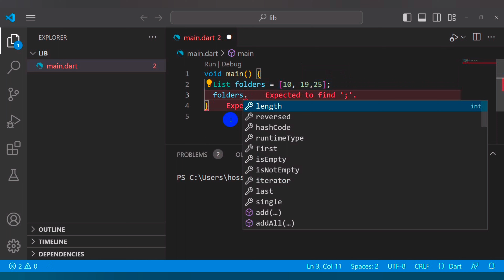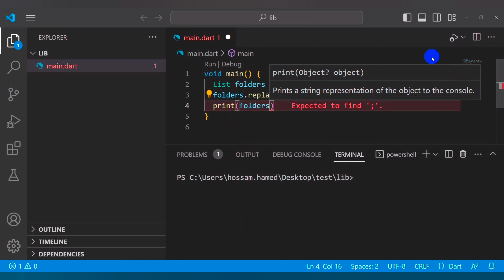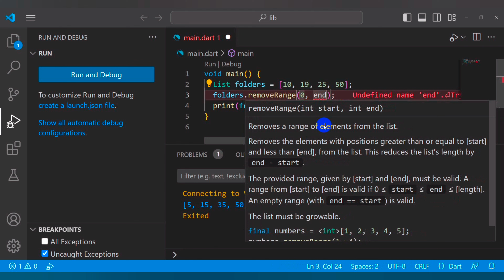List Last Part | Learn Dart From Scratch 21#